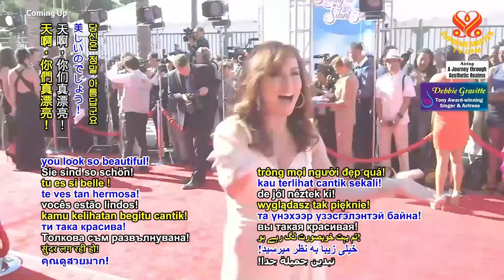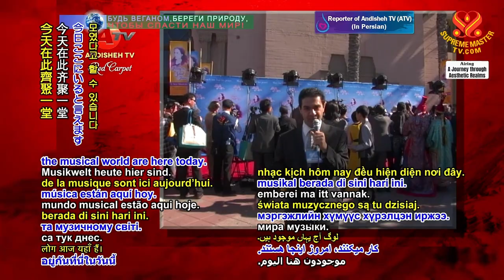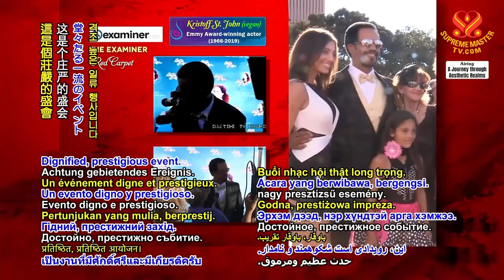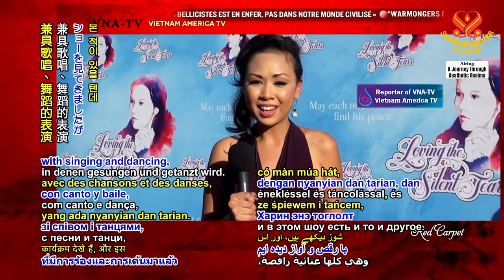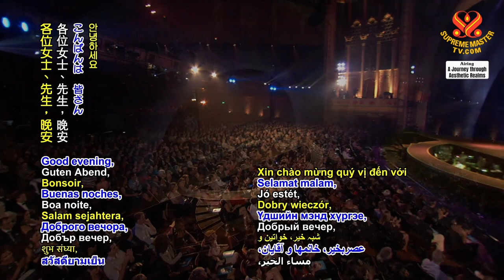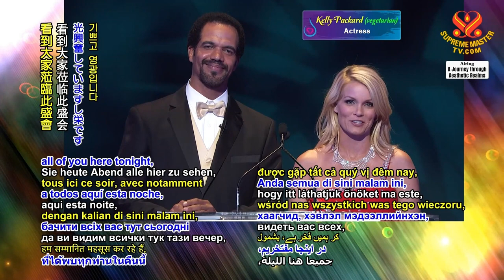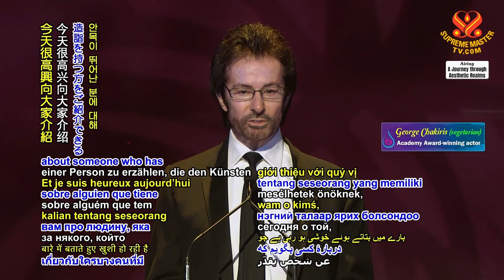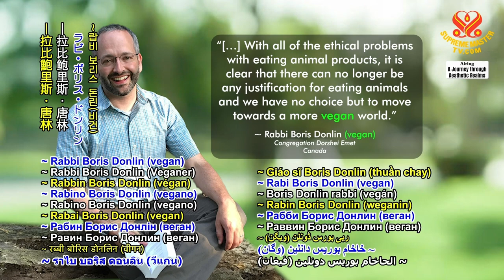E001 The Musical "Loving the Silent Tears“ Be Vegan Make Peace Save Earth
"Loving the Silent Tears" is a Broadway-style musical inspired by Supreme Master Ching Hai's thoughtful poetry collection "Silent Tears". Famous director Vincent Paterson, choreographer Bonnie Story. The musical led us to take the magic train across six continents and embark on a journey of sixteen countries. The wonderful dance and song journey is also a journey to seek inner peace. Two-time Oscar-winning composer Al Kasha. Oscar winner George Chakris. Former miss USA Susie, kastillo. Emmy wining Doug Katsaros. Pop Idol, Joe Skoda. They are with you.